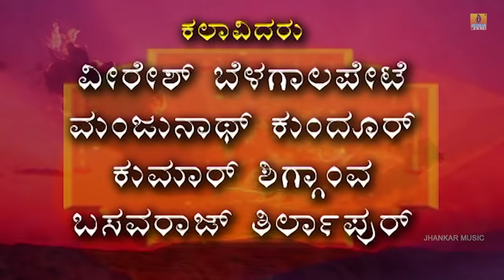Hettavaru ಹೆತ್ತವರು | Official Kannada Movie | VeereshBelagalpeta, BasavarajTirlapura | Jhankar Music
Watch "Hettavaru ಹೆತ್ತವರು" - Official Kannada Video Drama.
Exclusive Only On Jhankar Music Kannada Drama
Album : Hettavaru  - Kannada
Artist :  Veeresh Belagalpeta, Manjunath Kundoor, Kumar Shingganv,Basavaraj Tirlapu, suresh Shgganv,Parimala Kalavanth,Sri Gowri Gadag, Rekha
Director : B.A Purushottam